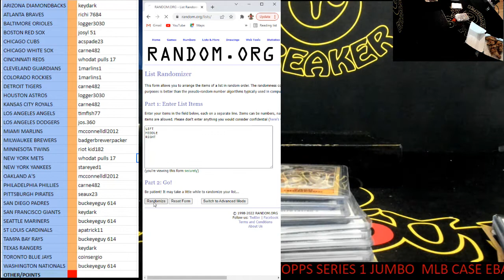CAJUNBREAKER 2022 RANDOMS TOPPS SERIES 1 JUMBO MLB CASE #34 (EBAY) 3-24-2022